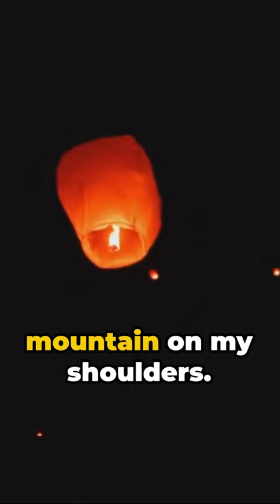Overcome Fear of Failure A Spiritual Guide to Success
Unlock your potential by conquering the fear of failure. Our spiritual guide offers insights and strategies to transform your mindset and achieve success.

Hi, and welcome to SPIRITUALITY n MOTIVATION connect with Philip M-I

This YouTube channel was created for pretty much anyone that aspires to achieve total FREEDOM in their life.

Whether it is Health freedom or Financial freedom or Relationship freedom, it cannot be quantified, and breaking away from the dark shackles that have held you back, is liberating.

I help people who are going through a physical or mental or emotional or spiritual problem, or attack in their life, get solutions.

This means: if you are suffering from any emotional problem or mental, spiritual or physical issue, etc., this includes attack from witches, wizards, evil spirits, demons, or any psychosomatic problem you may have, etc.

That is what we have been providing for people for the past 30 years of service, and bringing it to your life on YouTube channel is an awesome development, as the benefits are huge.

for more resources, and benefits that await you.

CONSULTATION ⇨ Book 1-On-1 on a FREE 30 minutes information call appointment on Calendly with Philip M-I, so I can tell you more about your problem: